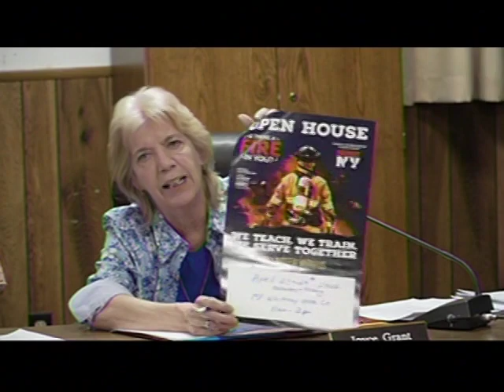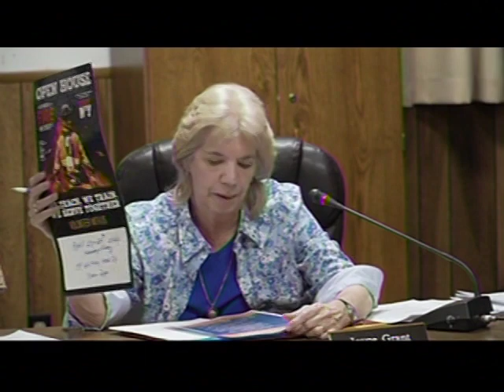4/4/2022 Town Bd Public Hearing - STR Law & Regular Monthly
Town of Shandaken Town Board Regular Monthly Meeting Preceded by Public Hearing on Local Law #2-2022 Short Term Rental Law (STR). 6pm. 7209 State Rt. 28.